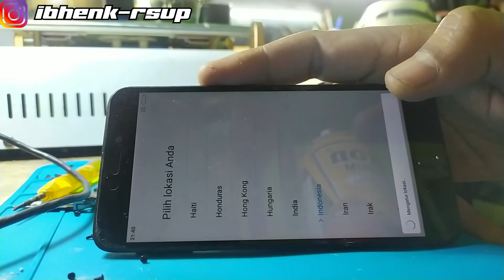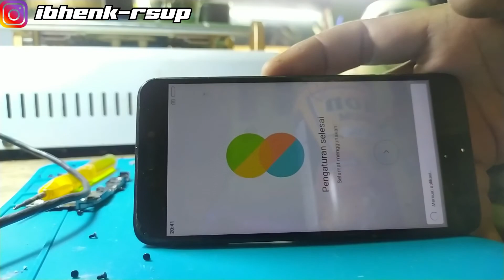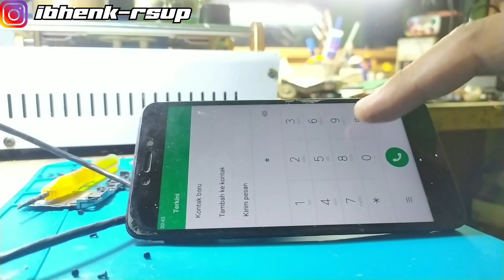REDMI 4X MATOT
Selamat datang di Chanel kami RGS ALL Tutorial,

disini saya akan membagikan semua yang saya bisa, mulai dari
Service Handphone,Painting,Corel draw Dll, Karna bagi saya ilmu akan semakin berkembang jika kita share dengan cara yang benar, agar berguna dan berkembang untuk generasi yang akan datang maka dari itu saya mendirikan chanel ini agar kita bisa beajar bersama, semoga apa yang saya bagikan bermamfaat untuk kita semua,

kalian bisa req juga di komentar insaallah saya akan bantu buat tutornya,
terima kasih sudah berkunjung di chanel ini